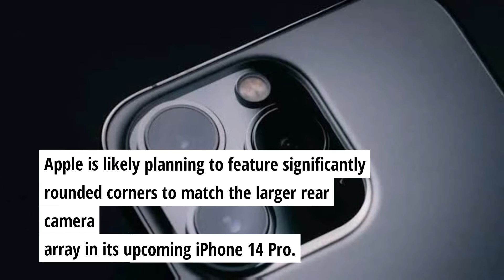Apple iPhone 14 Pro likely to come with rounded corners: Report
Apple iPhone 14 Pro likely to come with
rounded corners: Report

Apple is likely planning to feature significantly
rounded corners to match the larger rear camera
array in its upcoming iPhone 14 Pro. According
to MacRumor, the tech giant's concept graphic
renderer lan Zelbo believes that the upcoming
iPhone 14 Pro models are likely to feature
corners with larger radi. Meanwhile, the iPhone
14 Pro Max likely appears to have the virtually

same radii as the iPhone 13 Pro Max.

iPhone 14 launched
iphone 14review
iphone details
iphone news
apple information
tech news
apple all gadgets tips and tricks